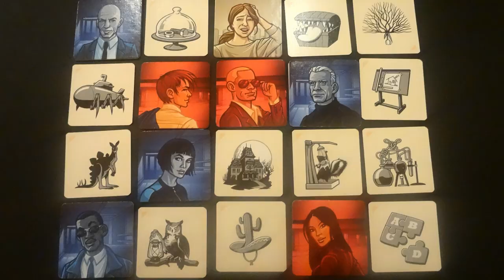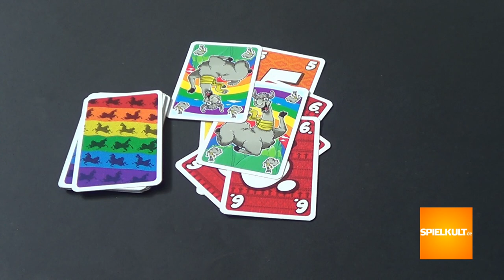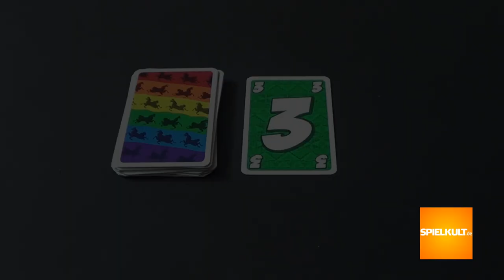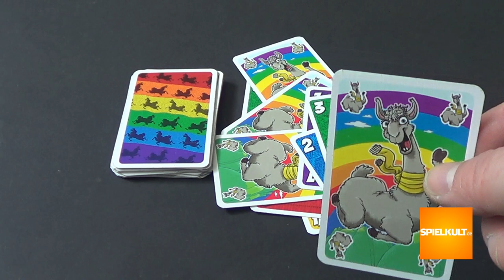L.A.M.A. // Kartenspiel - Review // Regeln & Meinung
SPIELKULT.de-Video zum Kartenspiel "L.A.M.A." (Amigo Spiele, 2019).